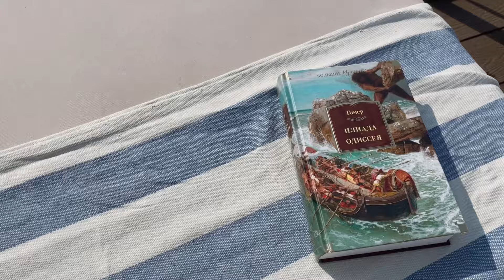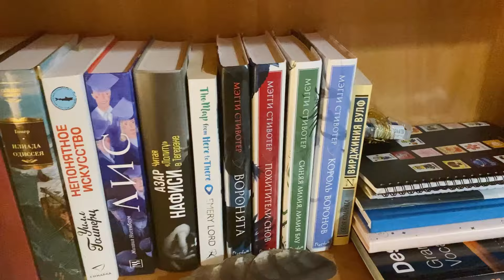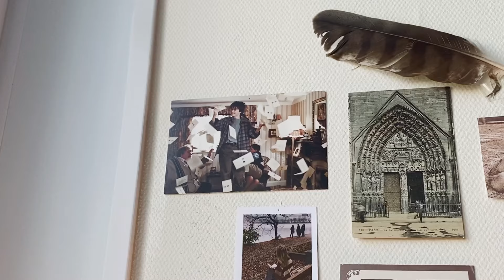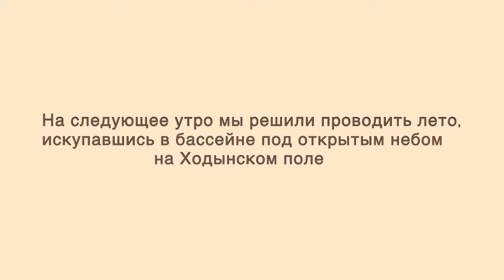ПЕРЕЕЗД, ЗАСЕЛЕНИЕ В ОБЩАГУ, ВРУЧЕНИЕ СТУДЕНЧЕСКИХ🍂 study vlog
В этом влоге я покажу вам мое начало студенческой жизни. Прощаюсь с домом, заселяюсь в общежитие ДАС МГУ и обустраиваю комнату. А ещё прогулки по Москве, последний летний день и вручение студенческих на Журфаке МГУ. Дальше - больше❤️

Журфак мгу, поступление, егэ, общежитие МГУ, Дас, первый курс, влог, стади влог